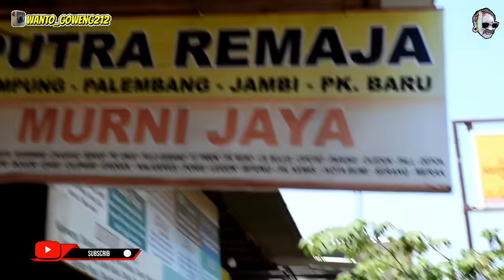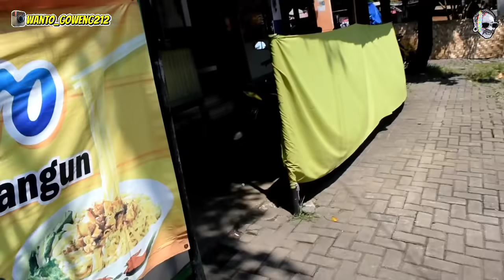HALU KECUBUNG🚫TEL4NJ.ANG KELILING PASAR+MAU BOBOL BANK BRI-DITODONG PISTOL KAPOLSEK !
HIBURAN, JANGAN BAPERAN...SELAMAT BERPUASA